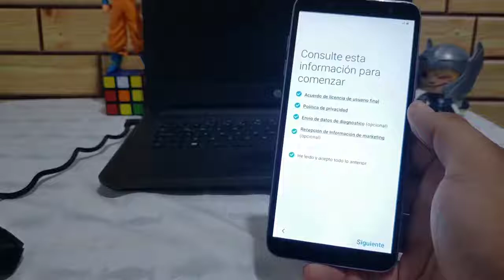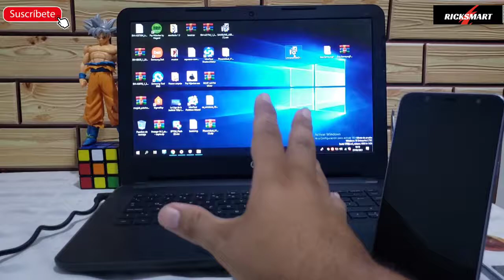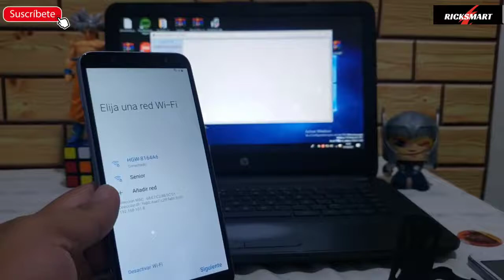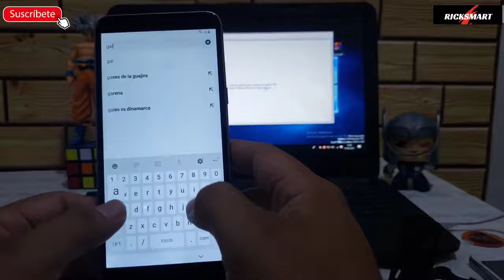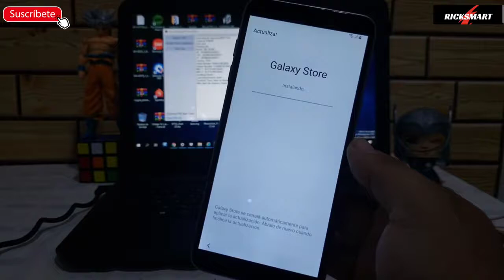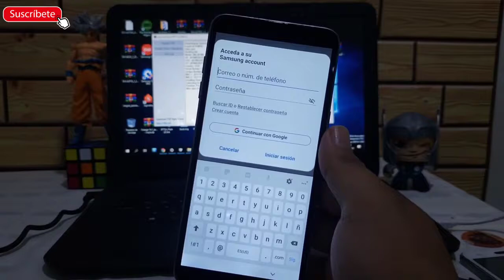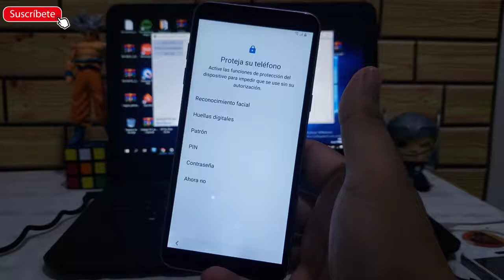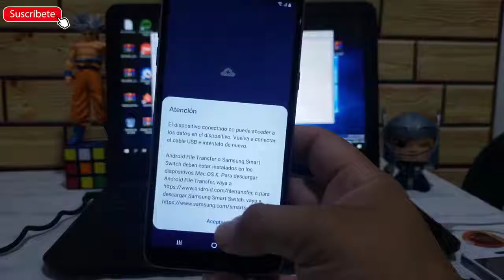Eliminar cuenta Google Samsung galaxy J8 método Parche Seguridad 1 de mayo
frp Samsung  j8 j6 7 j6 plus j6+ a10 a20  a10s a30 a50 a51 a01 todo los Samsung j810g j810f j600g etc j610g todos los binarios
para Samsung a11
eliminar última seguridad de Samsung para cuenta Google este metodo es universal para los Samsung sin apk cuando  no aparece play service hidden settings
sirve para  Samsung j6
última parche de seguridad 1 de mayo
j6 j6 plus j8 a10 a20 a30 s10 s20 prueba todos los Samsung
quitar cuenta samsung j8
quitar cuenta samsung j6
quitar cuenta samsung j7
requisitos
cuenta Samsung
PC

creditos
pasen por su canal y dejen su buen like :D

Pará los que le sale error del programa que no les llega el sms vallan y miren este video

 Saludos :D